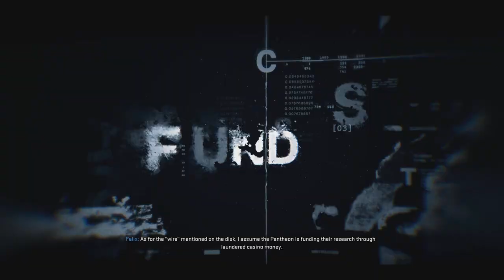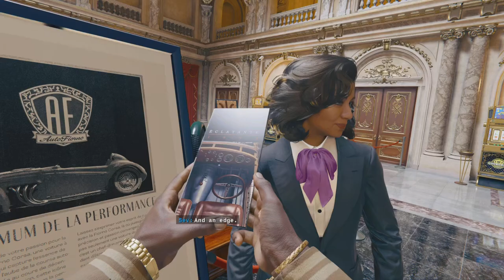Gambling with more than just our Money - Call of Duty Black Ops 6: Ep 5 (Full Game)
Feeling like James Bond as we break into a Casino